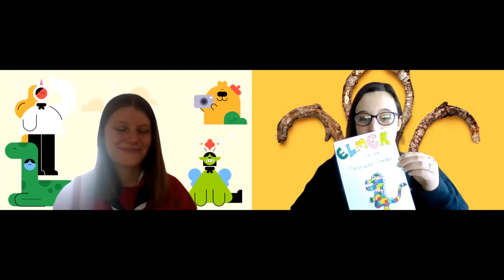Week 8 Beavers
Recording of the activities from week 8 of our Winter 2021 online sessions for Beavers